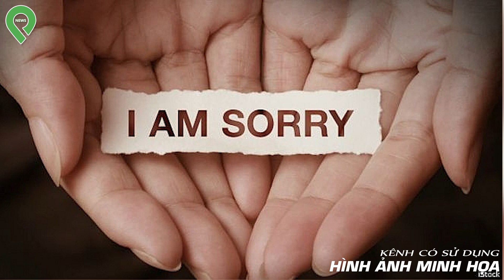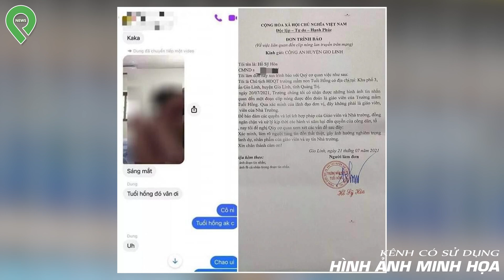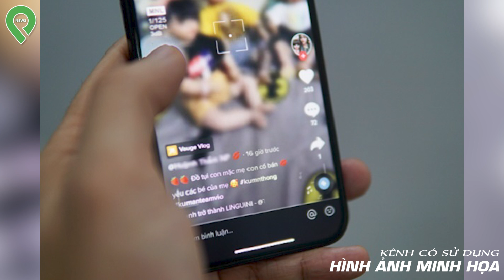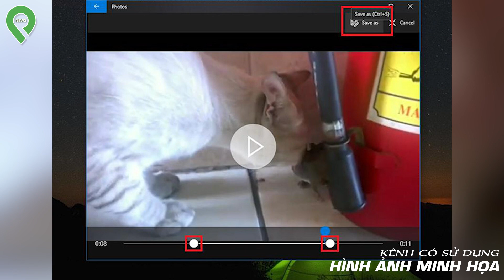Gã Chồng B-iế-n Th-á-i C-ắ-t Hết Quần Áo B-ắ-t Vợ "Thả Rong" Để Không D-á-m Ra Đường